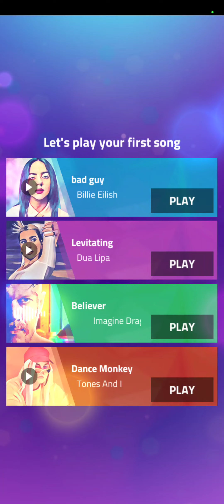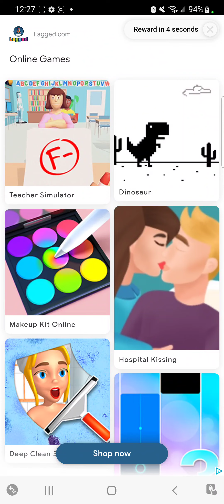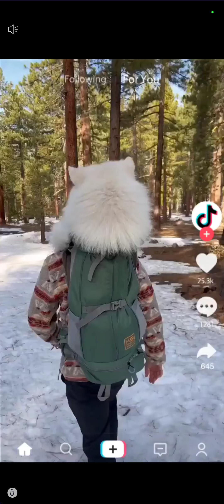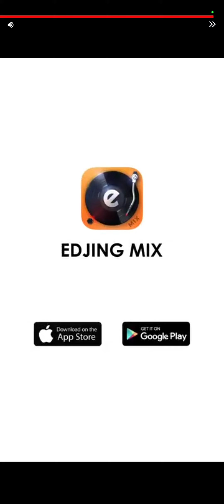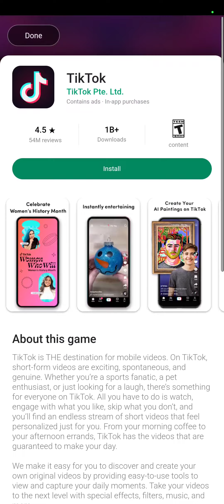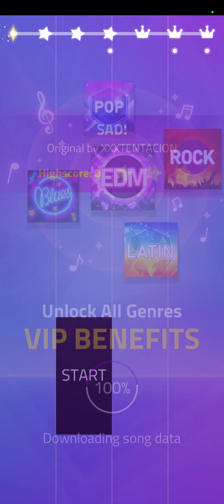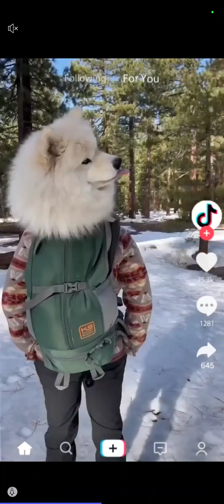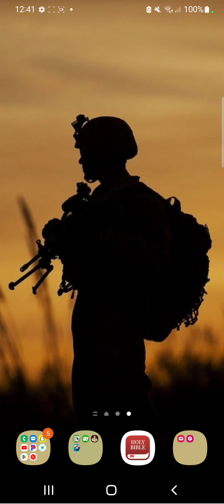Magic tiles 3